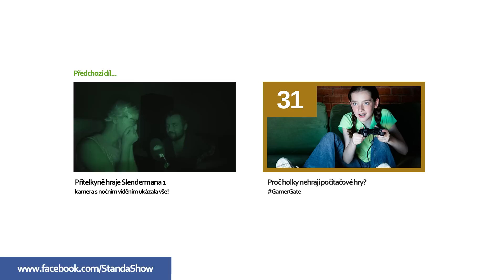Takhle zákeřně jsem vyděsil holku víc jak Slenderman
Let's play Slendermana s Alžbětou - druhý díl. Chtěl jsem ji pořádně vyděsit a takhle to dopadlo :)

StandaShow není kanál pro děcka ;)
Casty | Vlogy | Cestování | Rozhovory | Starcraft | Zprávy